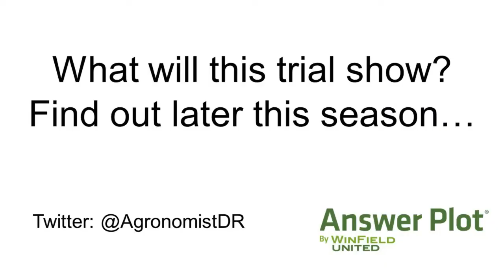Corn Leaf Removal for Analysis Demo | WinField United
Agronomist Darrin Roberts gives an update on the leaf removal demonstration at the Sheldon Answer Plot.

At the pollination stage in the corn life cycle, we do a leaf removal demo to illustrate the importance of corn leaves on the plant, the upper leaves in particular, and which ones are most important for filling out the grain. The health of corn leaves is important to the developing kernels.

See different types of leaf removal during this demonstration, including bottom leaves, top leaves, and ear leaves.